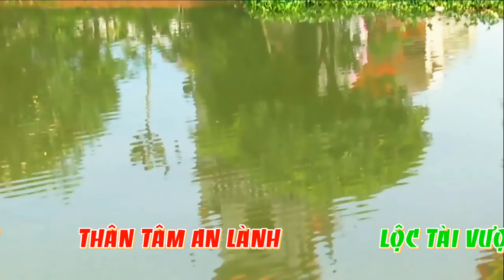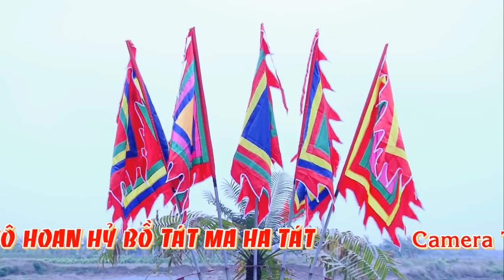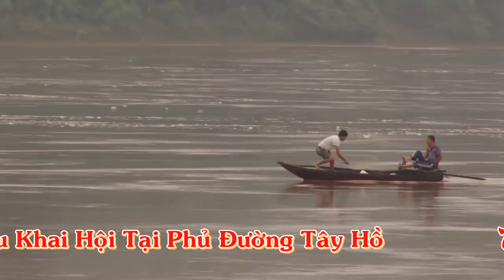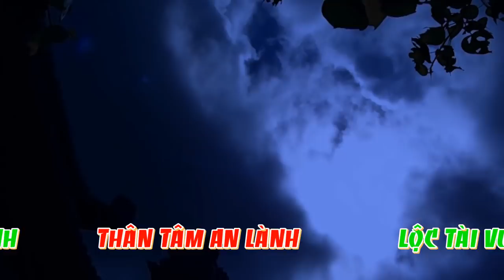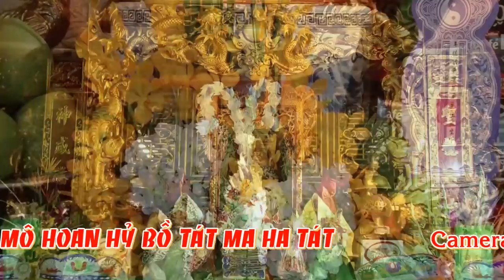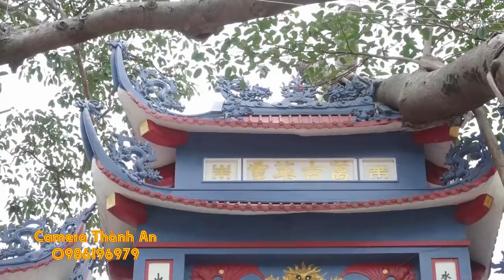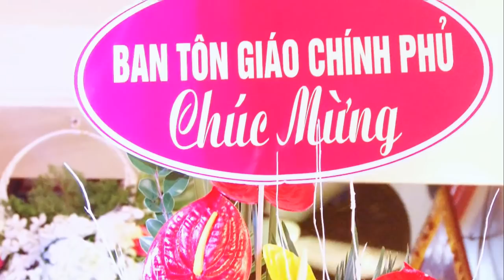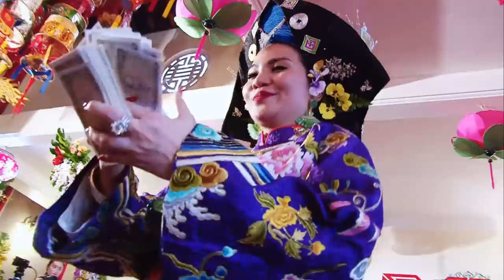Khai Hội Phủ Đường Tây Hồ, Hát Văn Hầu Đồng Công Mạnh Trọng Quỳnh